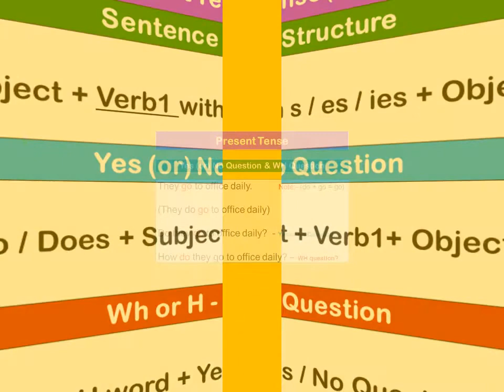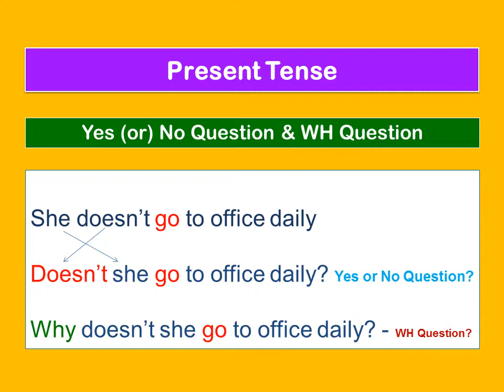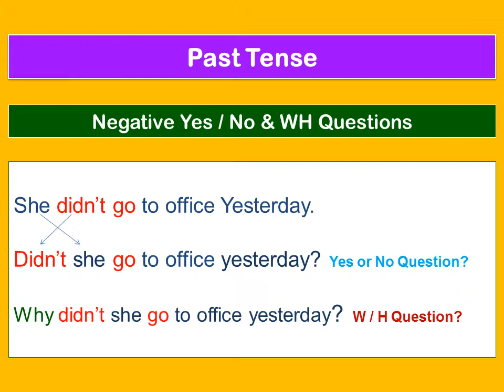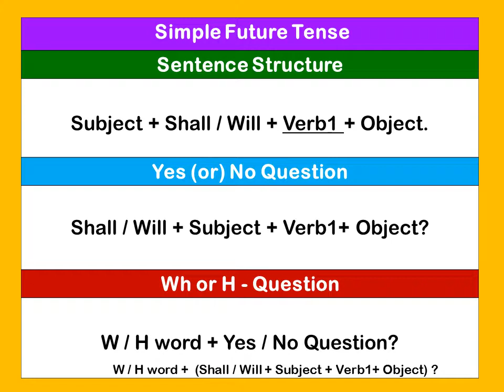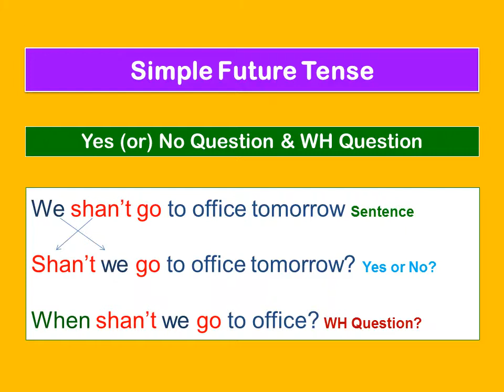Yes or No Questions | WH Questions | Present simple, Past simple, Future Simple Tenses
Yes or No Questions and WH Questions :
Present simple
Past simple
Future Simple Tenses